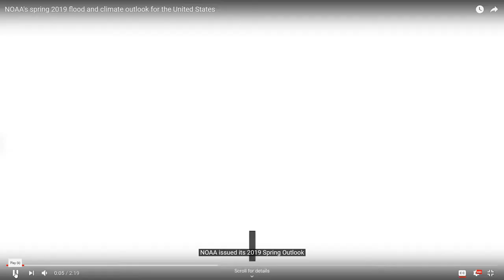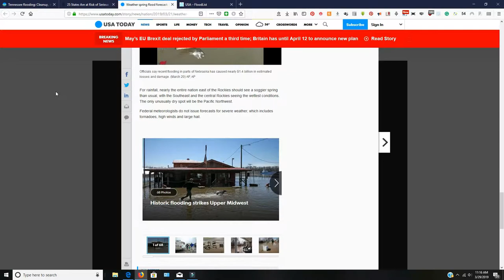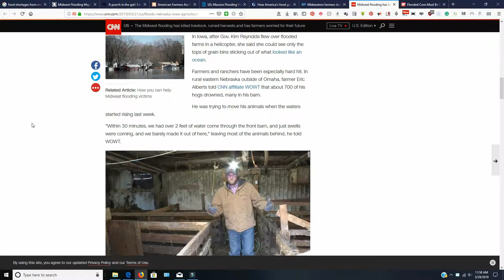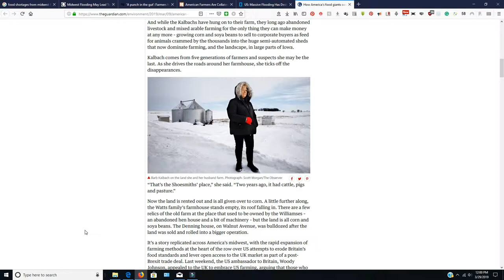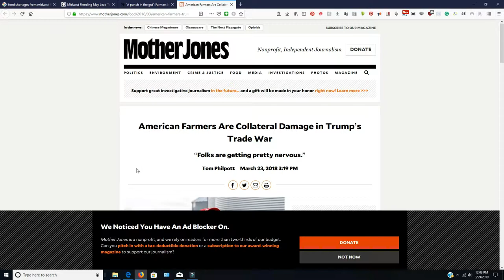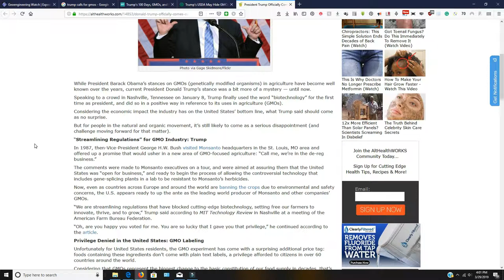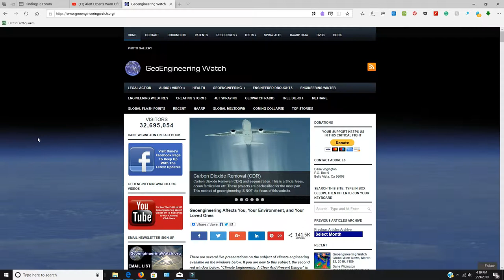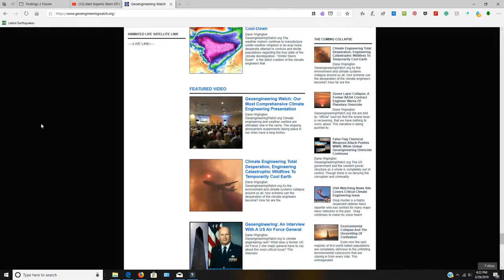2019 Floods, Prepare for what is coming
2019 has already seen farmers and farmland hit hard, next is the consumer. Gas, corn, wheat, gluten, beef, pork, potatoes, just to name a few. When this is all said and done you will eat what they tell you at a price they demand. Fuel will also go up. Thus the end begins.